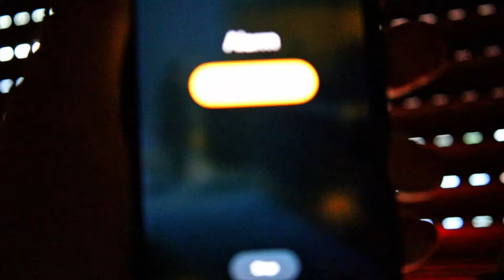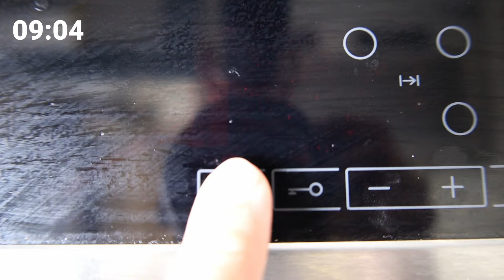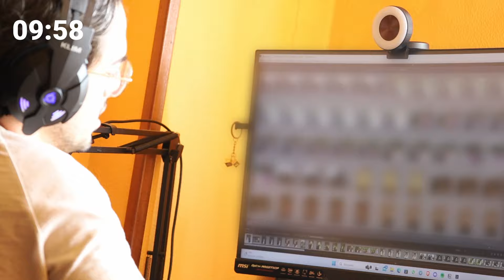La rutina relajante de mi cachorro Border Collie🐺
Así pasa el día el gamberro de Hati

¡Echa un vistazo a nuestros otros vídeos!